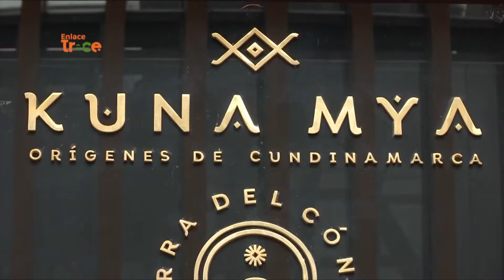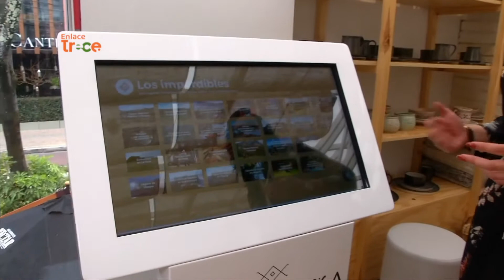Bogotá cuenta con tienda de productos típicos de Cundinamarca | Noticias Enlace Trece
📺🟠EnlaceTrece | Artesanos y campesinos de Cundinamarca cuentan desde ahora con una vitrina en Bogotá para ofrecer sus productos sin pagar un peso por exponer 🛍